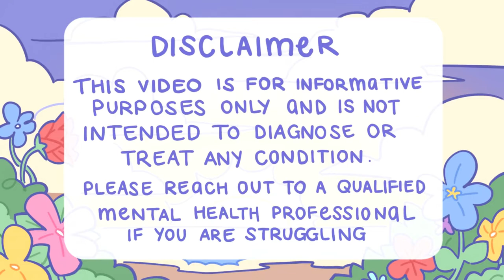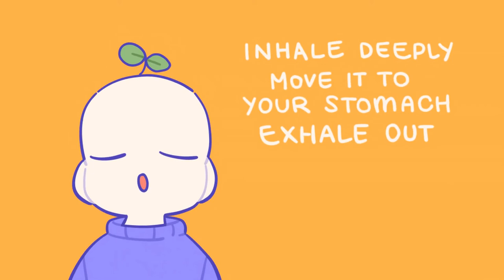6 Cara Tampil Percaya Diri Dalam Sekejap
Pernahkah kamu memasuki ruangan yang penuh dengan wajah-wajah asing dan membuatmu kaku atau tiba-tiba merasa ingin pergi?
Percayaan diri adalah saat kamu merasa yakin dan siap dalam menghadapi segala ketidakpastian dan mampu membuat keadaan baik-baik saja. Namun, bagi sebagian orang, kepercayaan diri tidak terbentuk dengan mudah.

Writer: Joshua Munoz
Script Manager: Kelly Soong
Animator: Billie
YouTube Manager: Cindy Cheong
Script Editor Psych2Go - ID: Kang Ido
VO Psych2Go - ID: ROWN
Editor Psych2Go - ID: Azhar Arraniry & Andri Triana

REFERENCES

Giang, V. (June 26, 2019) 7 Ways to Project Confidence With Your Body Language.

Demers, J. (Aug 2015) 7 Ways to Appear Confident (When You’re Really Not).

Morin, A. June 12, 2020. How to Face Your Fears.

GoodTherapy.org Staff (March 18, 2015). 8 Psychological Tips for Being More Confident.